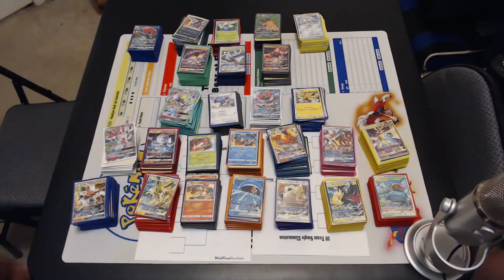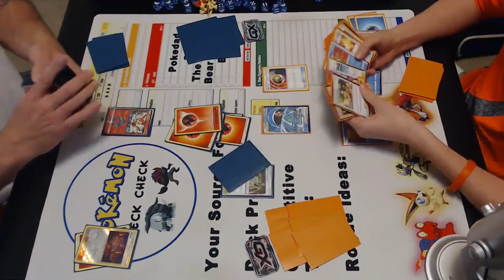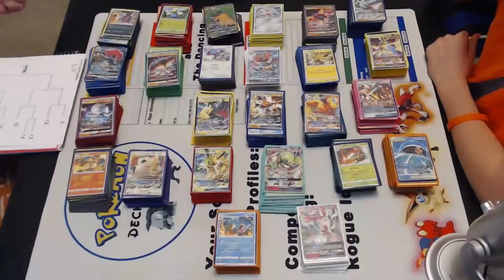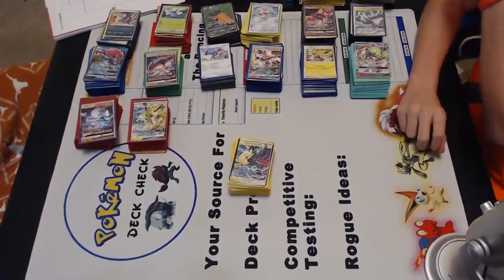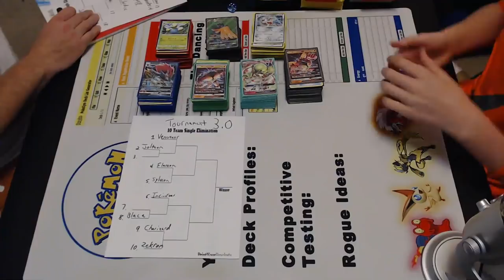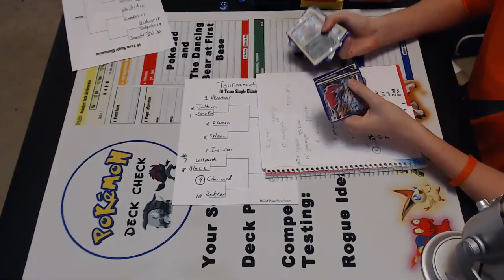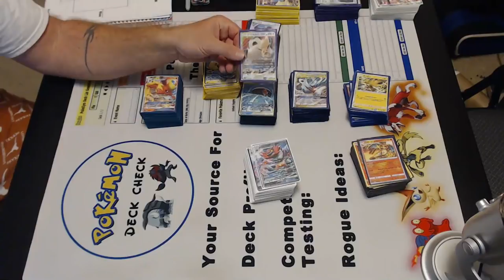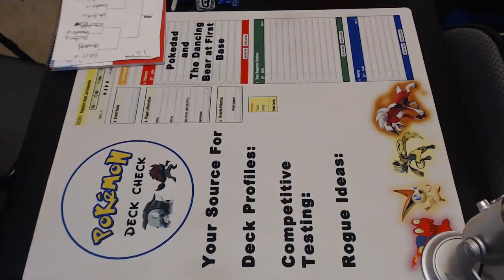Tournament 3.0 Deck Selection/with Viewer HELP and Brackets :)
Pokemon Deck Check's 3rd Tournament Seeding's and Bracket's with Viewer Help!!!